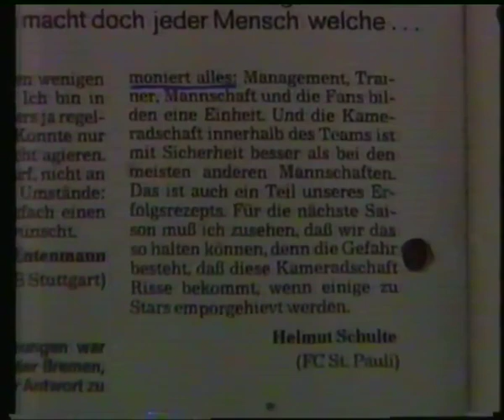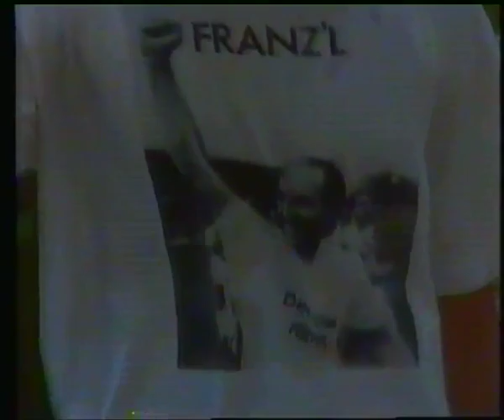FC St.Pauli 1989/90 FC St.Pauli - B.Leverkusen Part 2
Es ist geschafft, Pauli ist nicht abgestiegen. Tolle nicht Abstiegsfeier auf St.Pauli. Aber es gibt Stress in der Vereinsführung. Vereinsboss und Manager gehen auseinander.